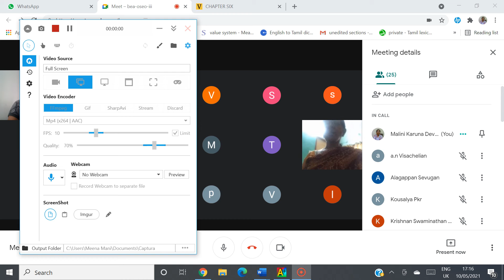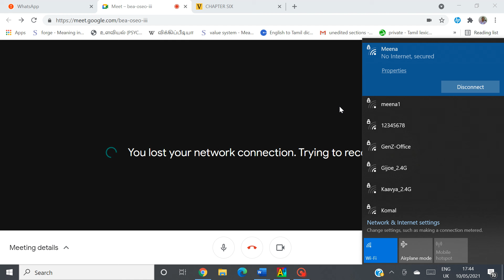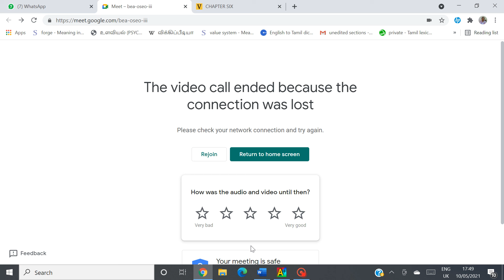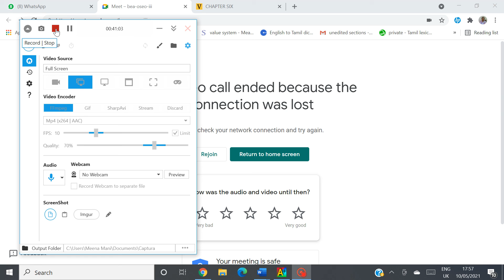Bhagavad-Gita As It Is, Slokas 2.42 to 2.45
A study group in Tamil. There was some trouble in signal, still we recorded.